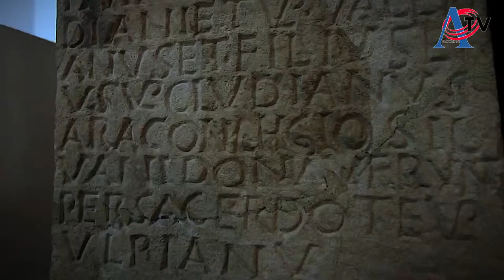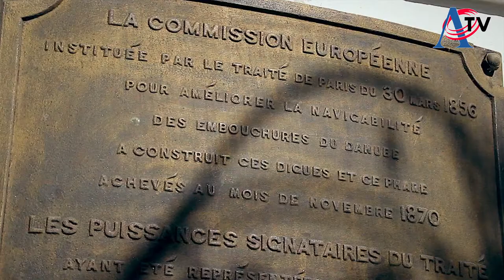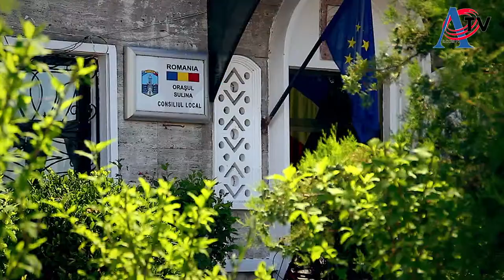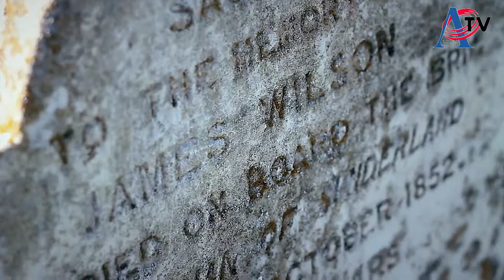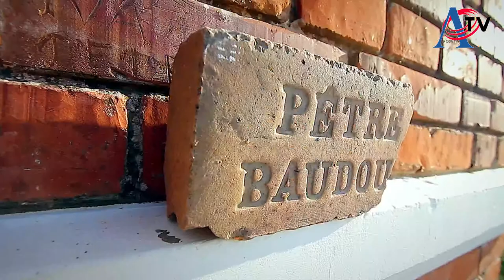3. Ansamblul VOSTOK - ruși lipoveni - Sulina 8 06 2019